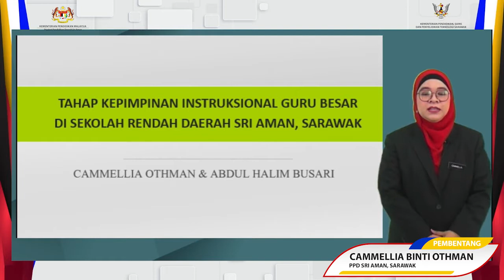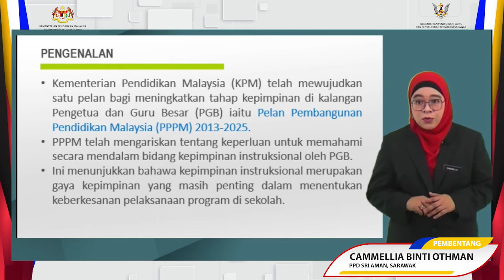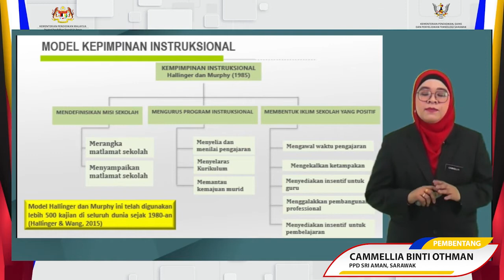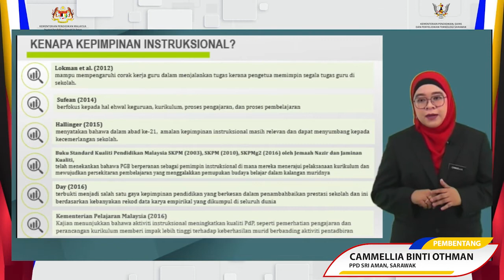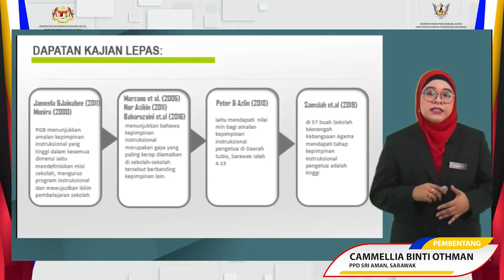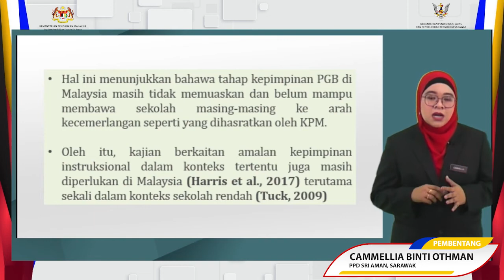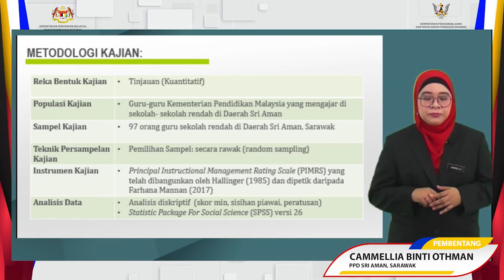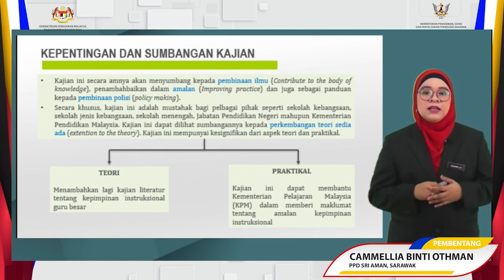KOLPEN • CAMMELIA BINTI OTHMAN